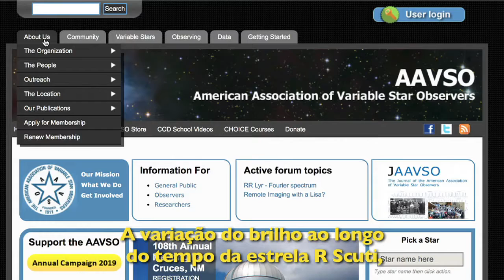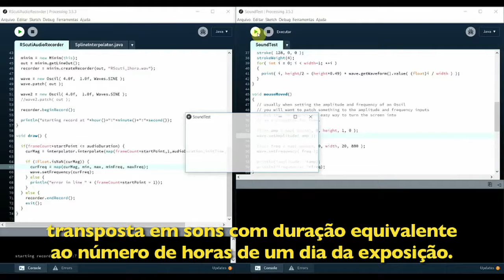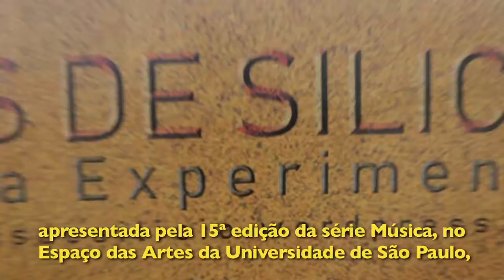R-Scuti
Realização: Grupo Realidades